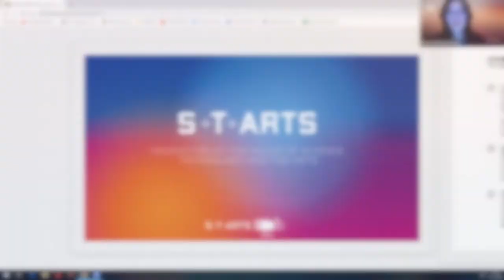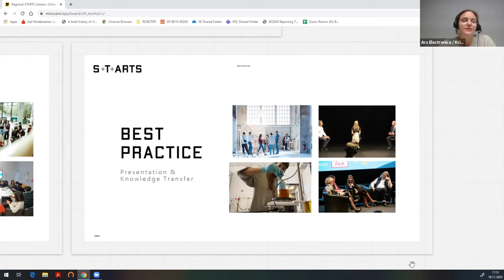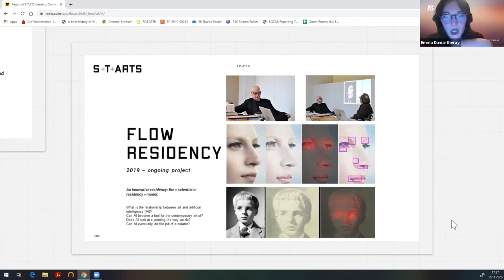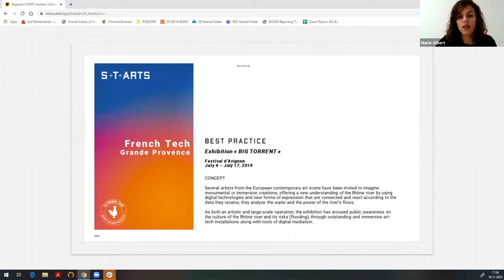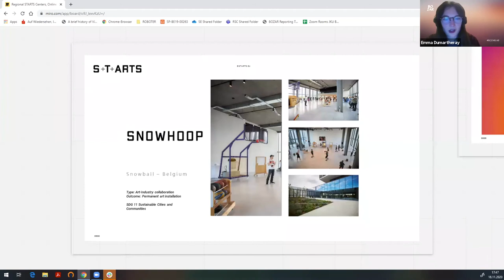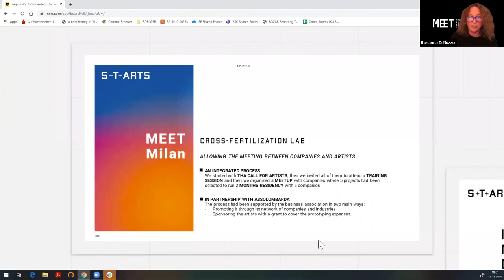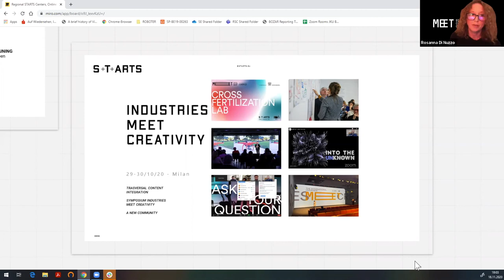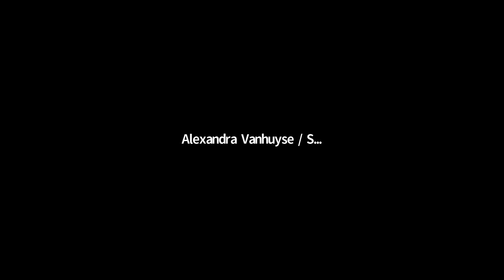[WeSTART] S+T+ARTS Centers for European regions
During this WeSTART session, seven Regional STARTS Centers invite the STARTS community for an online meet-up and exchange of best practices including, exhibitions, workshops, conferences and other capacity building activities as well as giving a sneak-peek into their final publication.

This session has been held on November 18th.